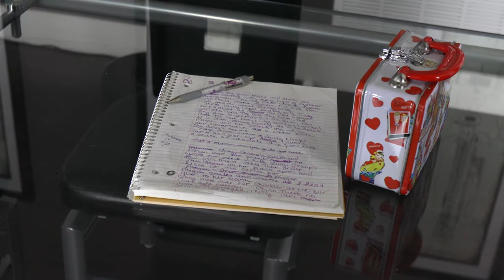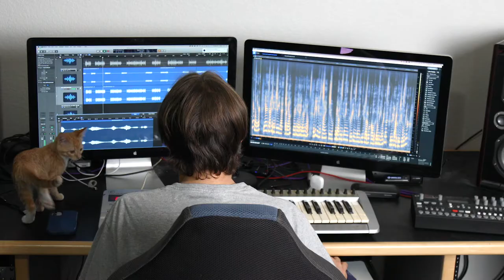Tansy Aster Creative: Brand Strategy and Storytelling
We are a woman owned, small team of neurodiverse creatives who want to make a positive impact in our community. Combined we have decades of experience in brand strategy, web design, video production, audio production, and content strategy. We want to inspire and be inspired.